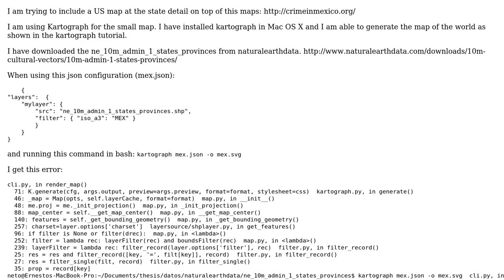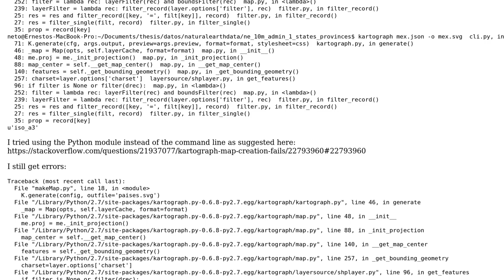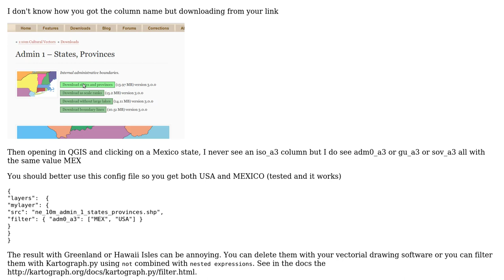GIS: Generating SVG file of Mexico and USA at states level (Admin1) when Kartograph fails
With thanks & praise to God, and with thanks to the many people who have made this project possible! | Content (except music & images) licensed under CC BY-SA | Music | Images & others | With thanks to user ThomasG77 user PolyGeo user elneto and the Stack Exchange Network Trademarks are property of their respective owners. You are responsible for your own actions.